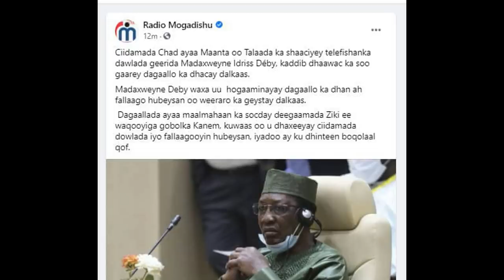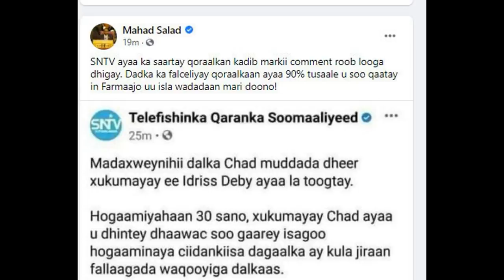DEG DEG Fashil Farmaajo oo ku dhacay arin uu EX Mw Xasan sh uga digay Daharka ayuu ka dhigay Fadexad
DEG DEG Fashil Farmaajo oo ku dhacay arin uu EX Mw Xasan sh uga digay Daharka ayuu ka dhigay Fadexad culus,farmaajo oo albaabadii raja kasoo xermatay iyo xasan sh oo horay u sheegay arinta hada heysato kali taliye farmaajo